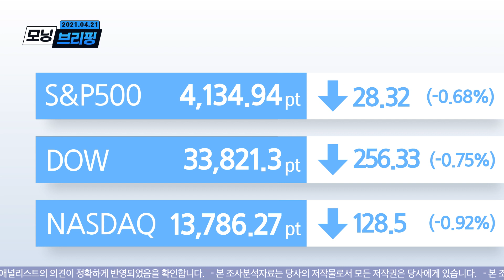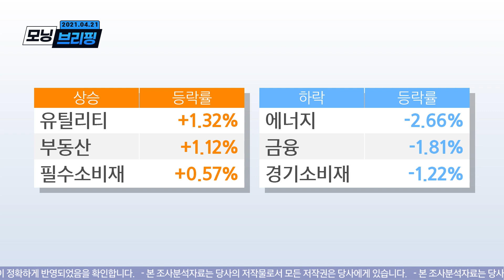모닝 브리핑 / 2021년 4월 21일(수)